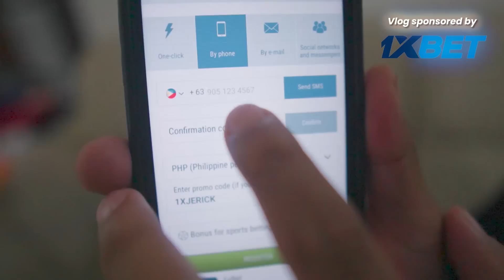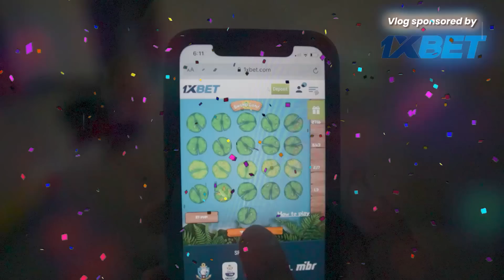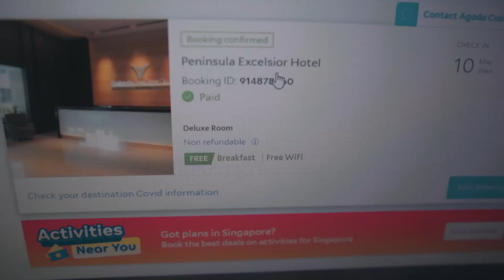SURPRISE SINGAPORE TRIP!! (HAPPY 1ST ANNIVERSARY)